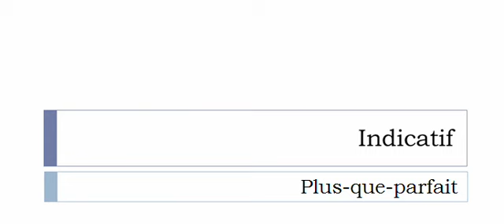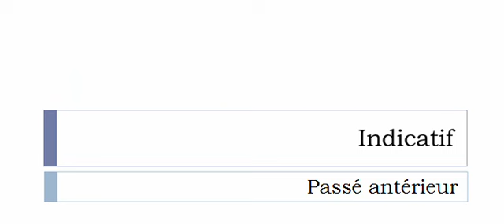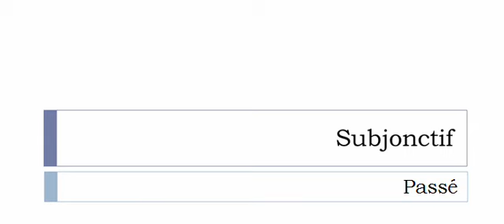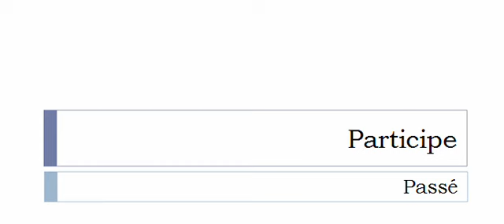La conjugaison du verbe Complexifier